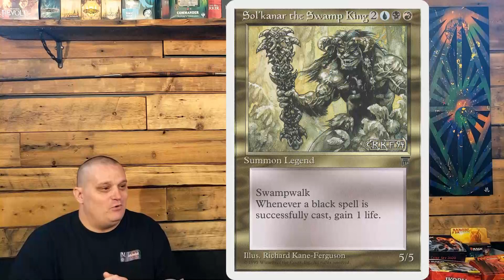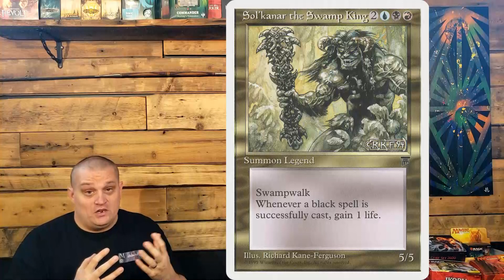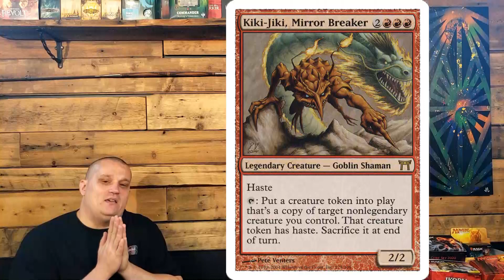White border block unlimited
🧙 Aidez-nous à croître en vous abonnant! Laissez-nous un commentaire, un like sur la vidéo!

🦝 On met au minimum une vidéo d'opening chaque samedi!

Je vous partage mon idée sur la réimpression des blocs version Unlimited!

Bon visionnement!